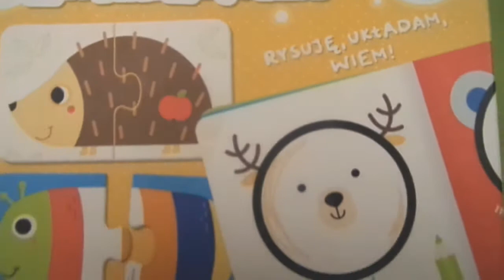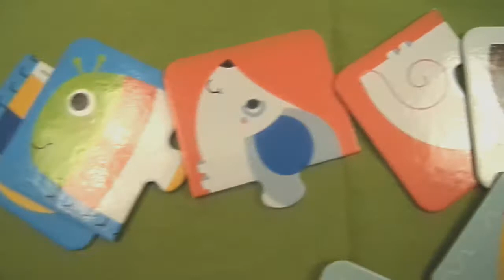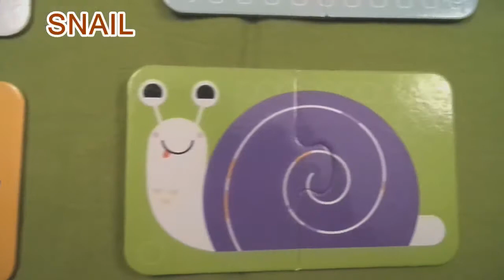Puzzle Zwierzątka CzuCzu - PL-ENG - Angielski dla dzieci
Nauka przez zabawę. Dziś specjalnie dla Was edukacyjny zestaw puzzli "MAŁA AKADEMIA ZWIERZĄTKA" od firmy CzuCzu. Do puzzli dołączona była również kolorowanka "Kolorowanie to wyzwanie. Rysuję, układam, wiem!"

Na filmie dziecko usłyszy nazwy poszczególnych zwierzątek po polsku oraz po angielsku. Zachęcamy do oglądania.

Opis dostępny na opakowaniu:
"Książeczka z puzzlami to sposób na świetną zabawę, która jednocześnie:
* zachęca do poznawania nowych słów
* ćwiczy spostrzegawczość i percepcję wzrokową
* wspiera małą motorykę oraz precyzję
* trenuje prawidłowy chwyt kredki

Proste i kolorowe ilustracje zachęcają dzieci do podjęcia pierwszych samodzielnych prób kolorowania, a następnie kontynuowania zabawy z puzzlami."